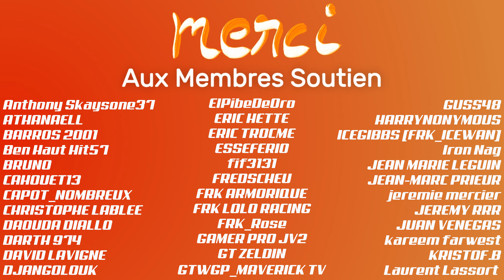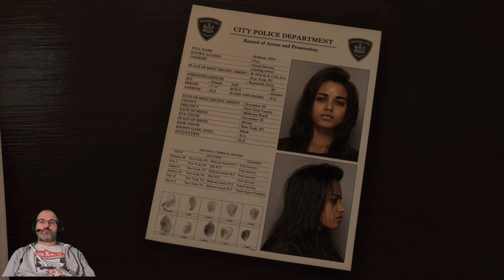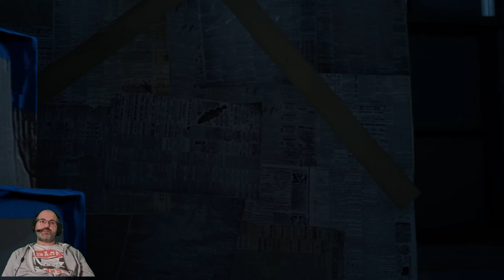Pas si mal ce FORSPOKEN - DECOUVERTE JEU PS5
👇 Déroulez la barre d'infos 👇
Oui, en effet